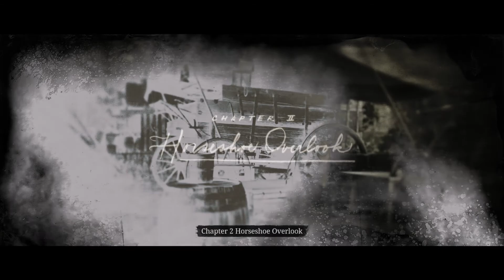Red Dead Redemption 2 Full Game Walkthrough Part 3 | No Commentary